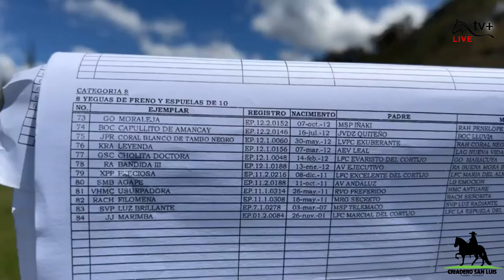Yeguas de Freno y Espuelas de mas 10 años CUENCA 2023